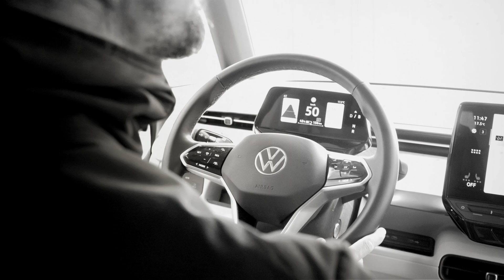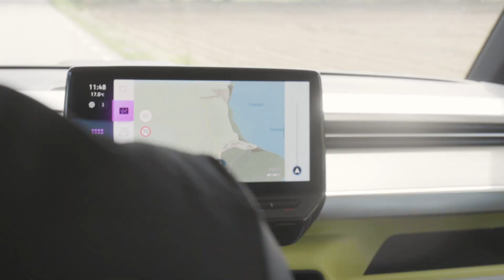Radinn x Volkswagen | Electrifying surf culture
The iconic surf van has officially gone electric, and here at Radinn, we know a little something about bringing surf culture into the twenty-first century. That’s why we partnered with VW for high tides and good vibes. Together we’re honoring our shared surf heritage and celebrating its electrifying evolution.

The times may have changed, but our spirit of freedom, adventure, and individuality has not.